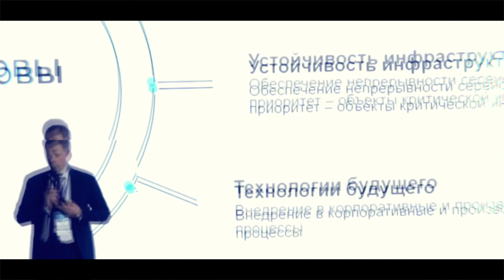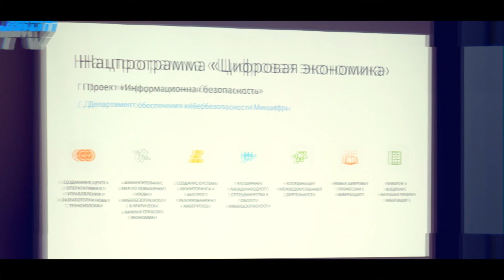"Сейчас у нас нет готовых решений с массовым производством"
Максут Шадаев, Министр цифрового развития, связи и массовых коммуникаций Российской Федерации.

Телеком Будущего 2024
Ключевое событие отрасли телекоммуникаций - конференция «Телеком Будущего 2024» пройдет 25 апреля в Москве. Мероприятие проводится при содействии Минцифры РФ

В декабре 2023 года правительство РФ утвердило стратегию развития отрасли связи до 2035 года, которая переводит отрасль в ряд приоритетных направлений государственного развития. Стратегия устанавливает новые правила игры для рынка – контроля становится больше, растет  ответственность. Наибольшую важность для бизнеса приобретает способность адаптироваться – выстраивать диалог с государством, участвовать в государственных инициативах, закрывать потребности новой экономики и находить новых партнеров.

Деловая программа конференции «Телеком Будущего» предоставит всем участникам возможность ознакомиться с мнениями регуляторов и драйверов отрасли, а также поделиться своим. Это позволит выработать эффективные стратегии развития бизнеса и выделить наиболее слабые места.

Пленарная дискуссия пройдет в формате прямого диалога с Максутом Шадаевым, Министром цифрового развития, связи и массовых коммуникаций Российской Федерации.

В рамках этой сессии Максут Шадаев ответит на наиболее актуальные вопросы, связанные с настоящим и будущим отечественного телекома, от всех неравнодушных представителей отрасли.

Конференция «Телеком будущего» рассмотрит будущее российского рынка связи в трех основных проекциях:

1. Телекоммуникации как критическая инфраструктура: меры по обеспечению надежности и безопасности сетей, защита от кибер-атак и других угроз, резервирование и восстановление сетей при аварийных ситуациях.

2. Телекоммуникации как опора государства: использование телеком-технологий в государственном управлении, развитие электронного правительства, обеспечение доступа к информации и услугам для населения.

3. Телекоммуникации как емкая бизнес-ниша: новые технологии и продукты в области телекоммуникаций, перспективы развития рынка, конкуренция и сотрудничество между игроками рынка, инвестиции.

Ключевыми темами конференции станут:

Текущее состояние и будущее мобильной связи и электроники в России.
Перспективные облачные технологии.
Ключевые приоритеты безопасности КИИ.
Будущее фиксированной связи.
Интернет вещей и спутниковые коммуникации.